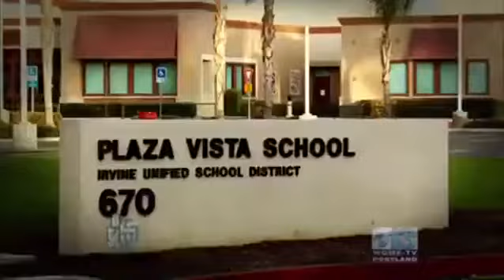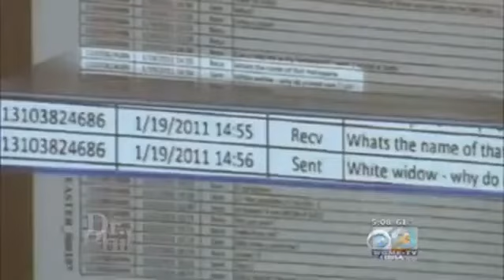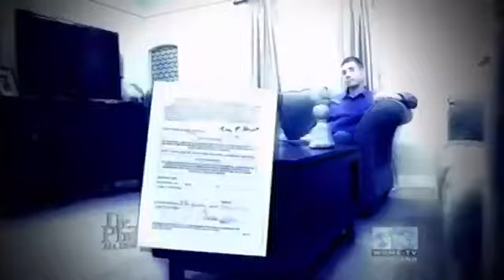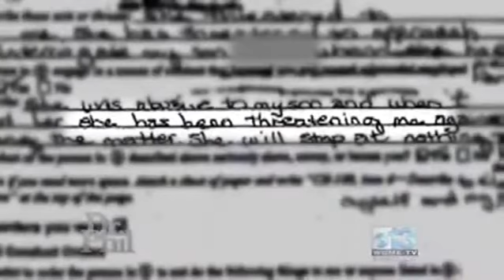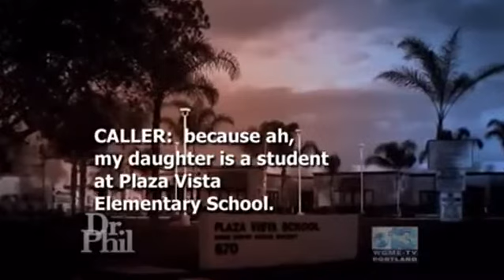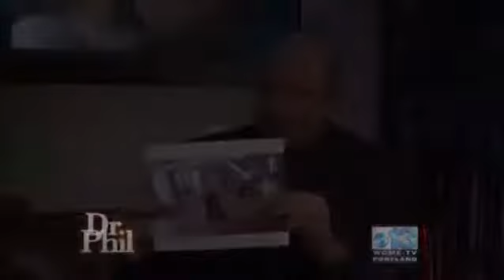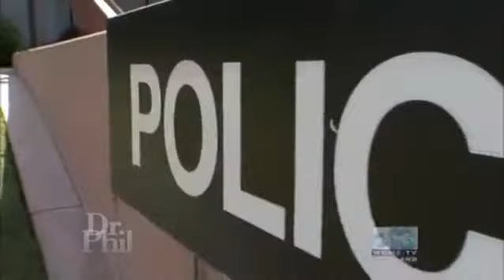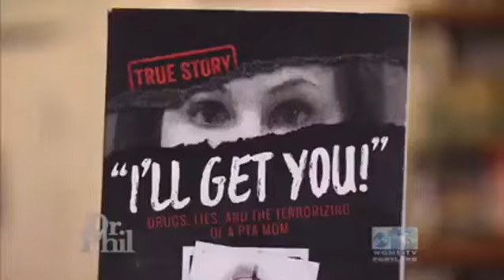🌺🌵 Dr Phil 2022 August 10 🌺🌵Nick Gordon Finally Breaks His Silence On The Night Whitney's Daughter